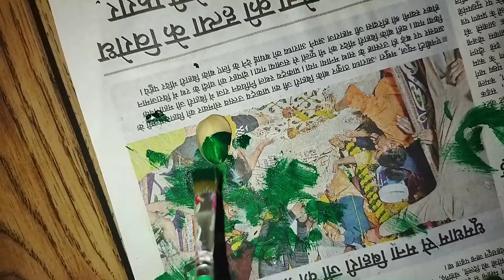Beautiful flower drawing with pista shells